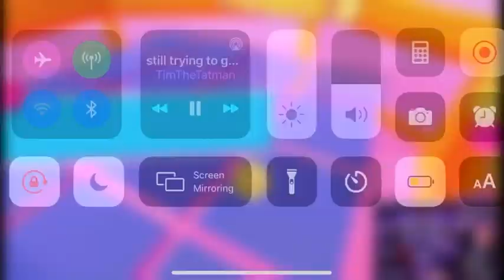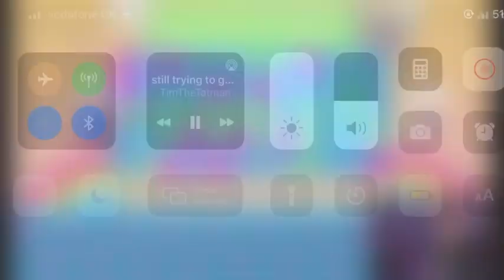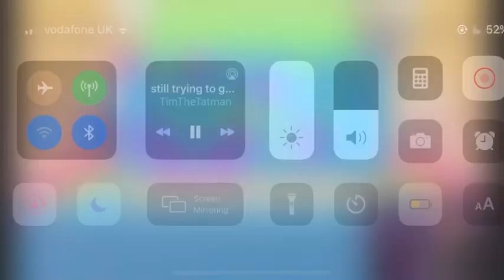TimTheTatman’s First Win on Fall Guys! (Full Game)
Timthetatman first win on Fall guys!
fallguys fallguyswin timsfirstwin timthetatmanwin timthetatman gets his first win tim gets a win tim the tat man gets a win fall guys win fall guys hack fall guys jump hack fall guys glitch fall guys win hack how to hack in fall guys fall guys ninja drlupo fall guys fall guys tips